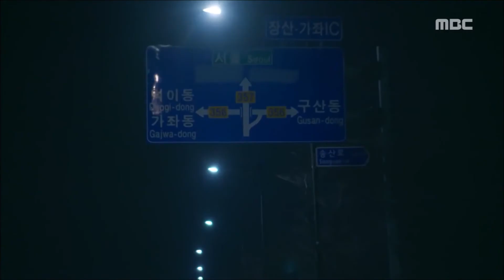LOVE IN SADNESS OST - THE VANE, NIGHTMARE